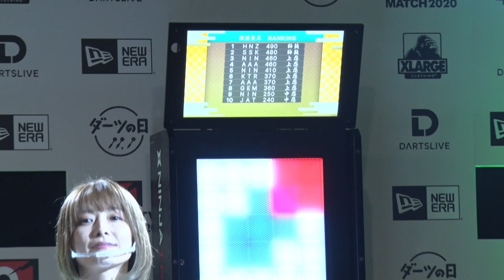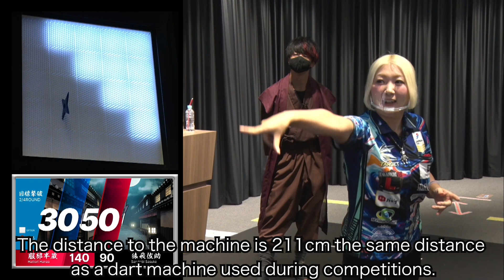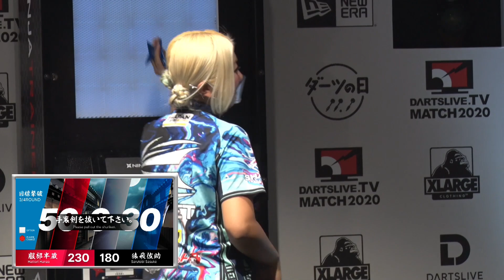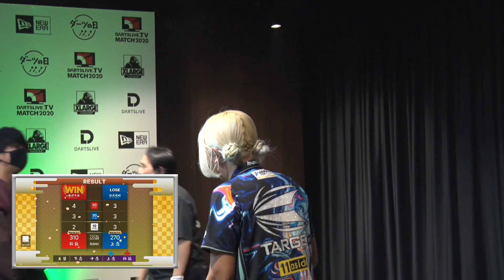Pro darts player VS Pro Ninja -1st Round-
This video is a special spin-off of Sasuke, a young ninja who has been appearing on the NINDO channel until season 4 is ready.

This show was part of the “November 1st special live celebration” on “DARTS LIVE TV” to celebrate the establishment of the Darts day since November 1st 2020.
This part is the battle between the young ninja Sasuke, against the world darts champions on the “NINJA TRAINER ARCADE”.
（Movie provided by DARTSLIVE Co., Ltd.）

▼DARTSLIVE Co., Ltd.

[Online Course Creating Project ]
We launch the first world-wide crowdfunding campaign on Kickstarter for the creating Nindo Online Academy in Ninja’s history on May 13, 2021.

[What is "NINDO"]
"Nindo" (way of ninja) is a program supervised by Master Jinichi Kawakami, known as the last real ninja from Koka clan to make this precious know how your own.
(Iga and Koka are the 2 most known clans for ninja)
It is a world first training program which certifies Ninja DAN (rank) by following and passing exams.

「忍道」には、実際にカリキュラムを人々に教える「師範忍」がいます。彼らは忍道総師範の川上仁一先生に、定期的に稽古をつけてもらっています。そんな彼らの秘密の修行の様子を覗いてみましょう。

最後の忍者で知られている甲賀流忍術、川上仁一師範監修の「忍道」は、この貴重なノウハウを自分のものにするためのプログラムです。
本コースを学び試験を通過することによって、世界で初めての忍者の段が付与されるプログラムになっています。

川上仁一師範よりどんなスキルを学べるかが忍道チャンネルに登録することでわかります。
この大いなる遺産をぜひ自分のものに！！！